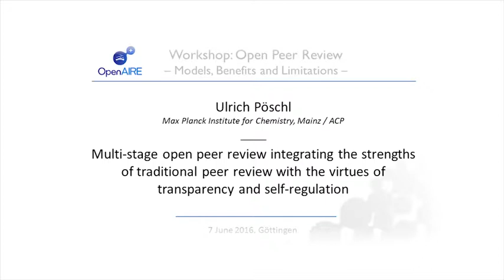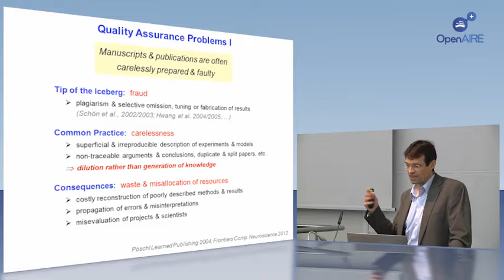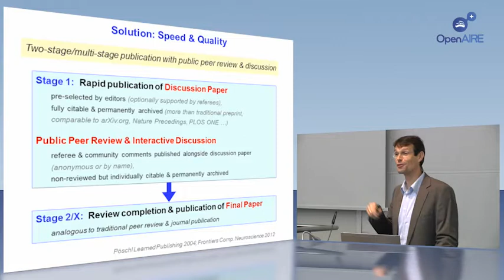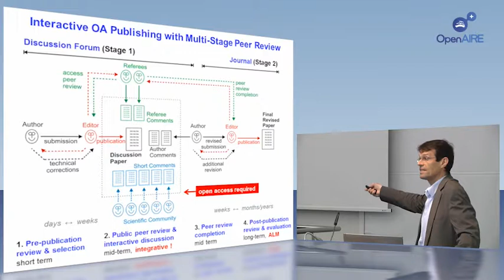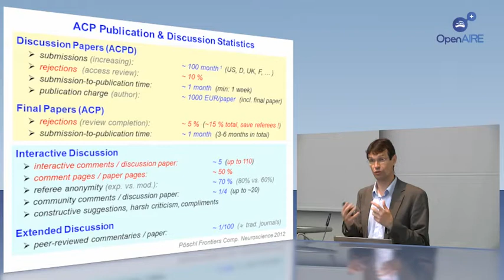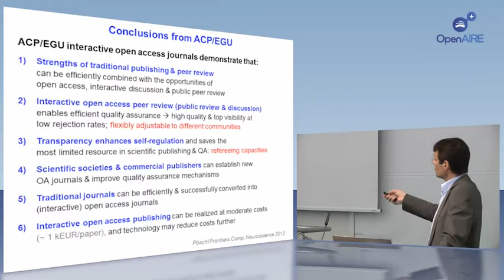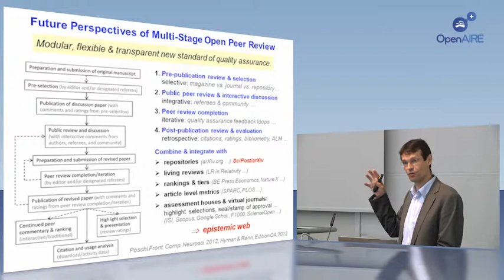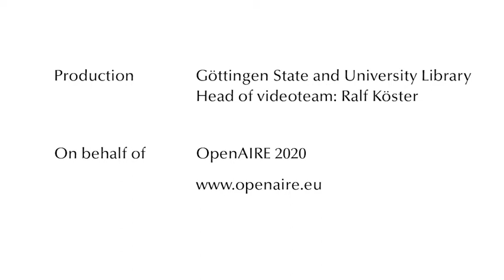Ulrich Pöschl - Multi stage open peer review integrating the strengths of traditional peer review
OpenAIRE workshop on “Open Peer Review: Models, Benefits and Limitations”. The event took place on June 7th at Göttingen State and University Library in conjunction with the ELPUB 2016 Conference.